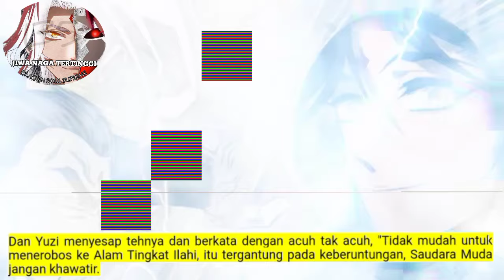Jiwa Naga Tertinggi season 135